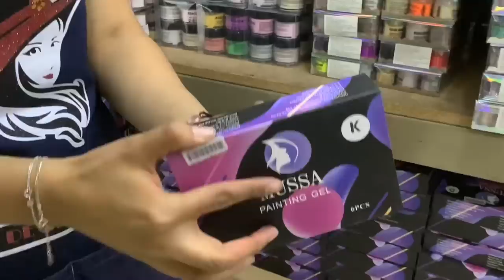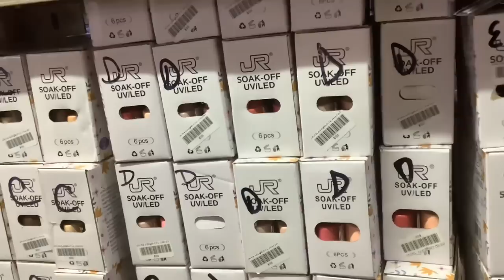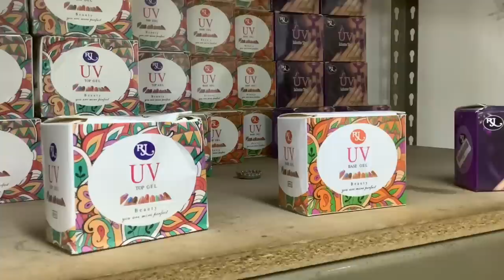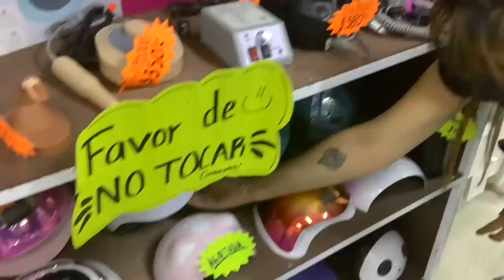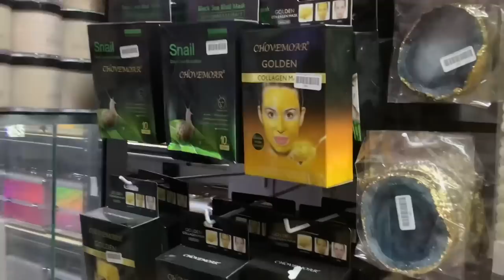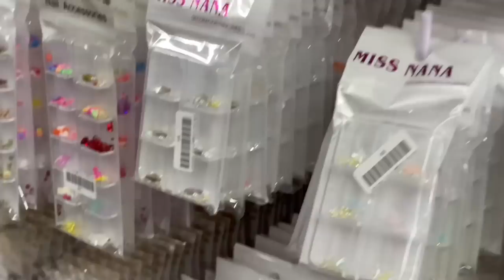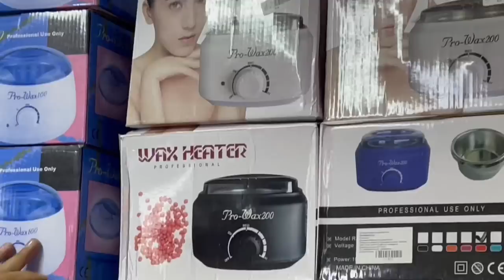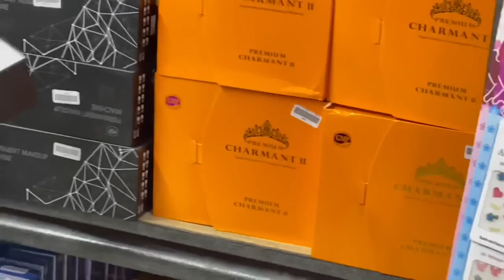💅 Bodega de UÑAS, Pestañas y Cejas en CDMX | Aquí puedes surtir todas las marcas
Hola, el día de hoy les traigo un recorrido por una nueva tienda para el canal que  esta ubicada en el Centro de la CDMX a cinco minutos del metro ZÓCALO,  en donde encontraremos  TODO para UÑAS como LÁMPARAS, GELES, TATUAJES, FOIL, TIPS, DECORACIÓN, PINCELES, ACRÍLICOS y muchas otras cosas  a excelentes precios ideales para obtener hasta más del doble de ganancia. Otra de las ventajas de esta tienda es que podrán adquirir productos desde UNA PIEZA, POR MAYOREO O DOCENA SURTIDA.
DATOS DE LA TIENDA:
NOMBRE:
DIRECCIÓN: